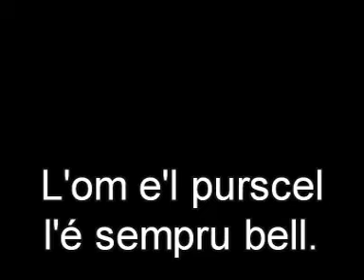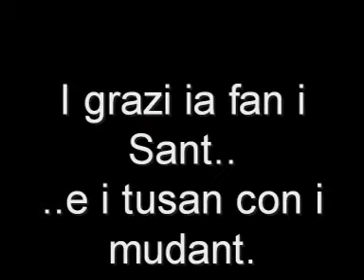Proverbi ticinesi lombardi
Proverbi popolari in dialetto ticinese e lombardo